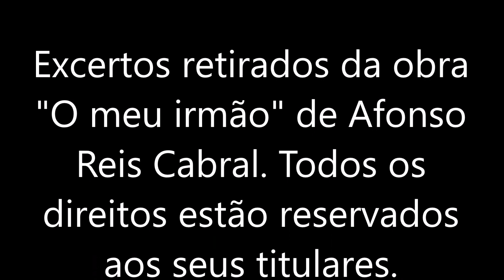Excertos do livro: "O meu irmão" de Afonso Reis Cabral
“Bastava-lhe existir para existir bem, em paz”.

Todos os direitos encontram-se reservados a quem de direito.

Sigam-nos no Instagram: @cvinhalsilva e @peito.meu